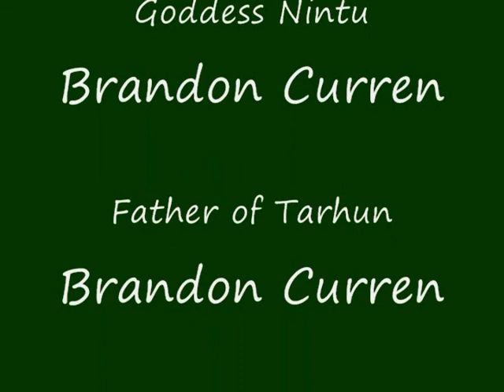The Real Story Of Telepinu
Video for World Mythology Class. Forgive our superior filming techniques.